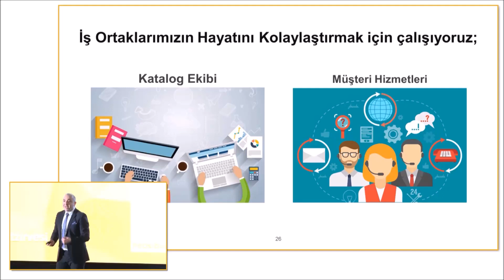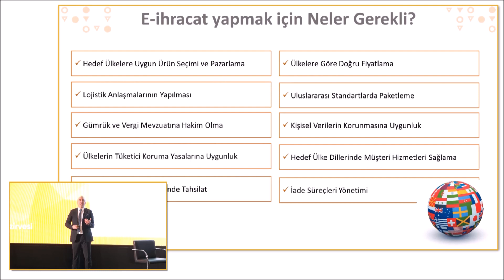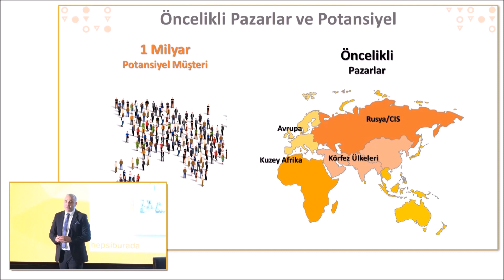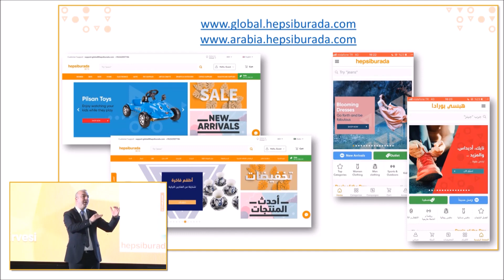Hepsiburada Kolay İhracat Modeli Nasıl Çalışıyor? - Ziya KIZILTAN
Hep Birlikte Dünya'ya Açılıyoruz;

Türkiye'nin Hepsiburada'sı olarak, sayısı 17.000'i aşan iş ortaklarımız ile birlikte Dünya'ya açılıyoruz.

Pazaryeri modelimizin gücünü kullanarak, siz değerli iş ortaklarımız ile  birlikte, Türkiye'deki 25 milyondan fazla e-ticaret müşterisinin hayatını kolaylaştırmayı başardık. Ve şimdi bir sonraki hedefimiz, hep birlikte Türkiye pazarını büyütürken, sınır ötesindeki pazarlara da açılmak. Türkiye'nin e-ticaret alanındaki gücünü ve ürünlerinin kalitesini sınır ötesine de ulaştırabilmek.

E-ihracatın önündeki bütün engelleri kaldırıyoruz.

Artık Türk ürünlerinin ve ticaretinin kalitesini tüm Dünya’ya göstermenin zamanı.

Hepsiburada ile ürünlerimizi 1 Milyar nüfusa ulaştırma zamanı.

Hepsiburada Kolay İhracat Modeli Nasıl Çalışır?

Hepsiburada ile ihracata başlamak için neler yapmama gerekir?

Hangi ürünleri hangi ülkelere ihraç edebilirim?

Gümrükleme ve lojistik işlemleri nasıl halledilir.

E-ihracat yaparken iade süreçleri nelerdir?